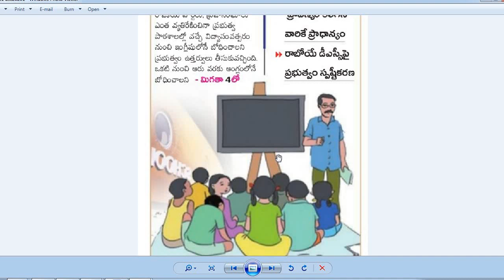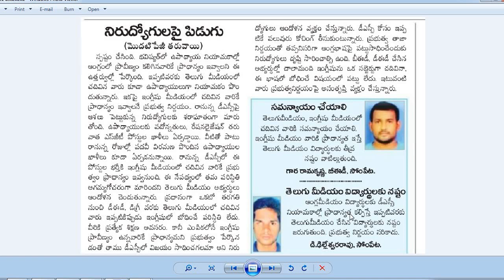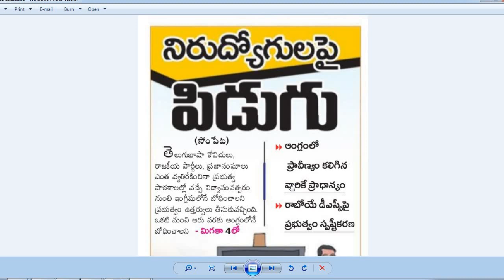AP DSC-2020| డీఎస్సీ అభ్యర్థులపై పిడుగు |ఆంగ్లంలో ప్రావీణ్యం ఉన్న వారికి ప్రాధాన్యం by BA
AP DSC-2020| డీఎస్సీ అభ్యర్థులపై పిడుగు |ఆంగ్లంలో ప్రావీణ్యం ఉన్న వారికి ప్రాధాన్యం| రాబోయే డిఎస్సీ పై ప్రభుత్వం స్పష్టీకరణ